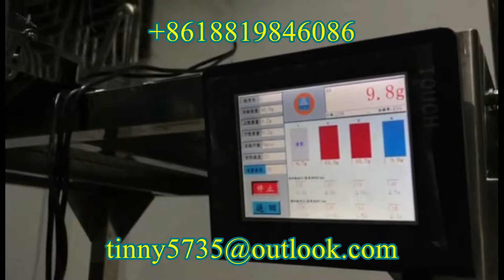slicon gel packaging machine,Silicon gel three side sealing packing machine,Vertical packing machine